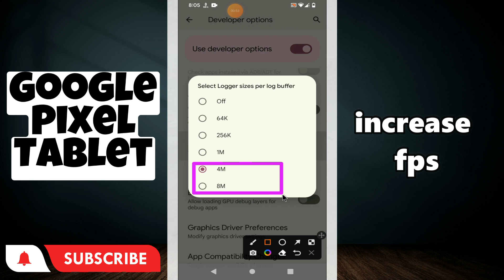Increase fps Google Pixel Tablet || How to increase FPS || FPS settings || How to use FPS